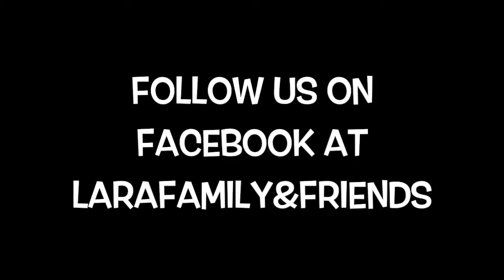Dark Horse (Steel Pan Version)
Steel Pan Version of Katy Perry's Dark Horse played by PANLARA during WPFW's Live @ 5.